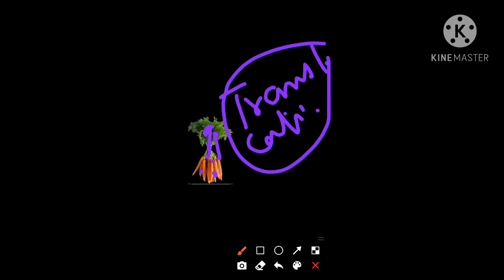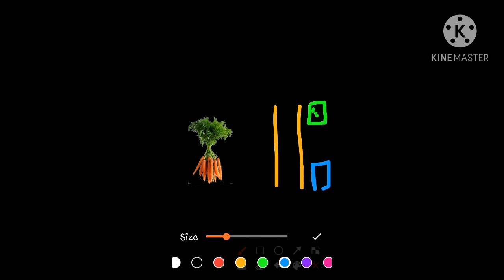DSEBIOLOGYCLASSES NCERT CBSE 2021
1.what is translocation?
2.what is xylem/phloem
3.what is transport